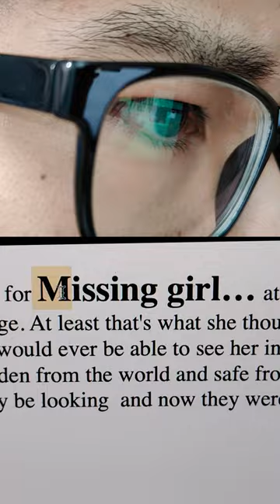CAN'T BELIEVE I FOUND THIS UNDERNEATH THE DIRT...😱 PT 4 (CHECK COMMENTS FOR NEXT PART)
I did not expect to find this at the end...